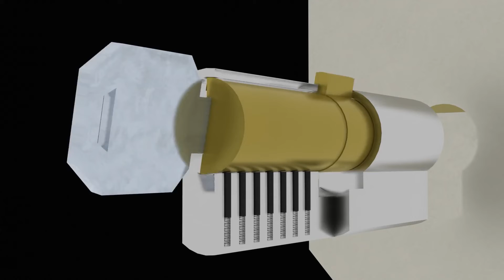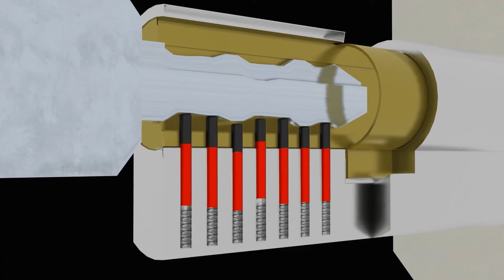Door Lock Mechanism 3d Animation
This video will show you an animation inside the door lock mechanism. it will answer why every key has a path. How door lock work ? just see this video